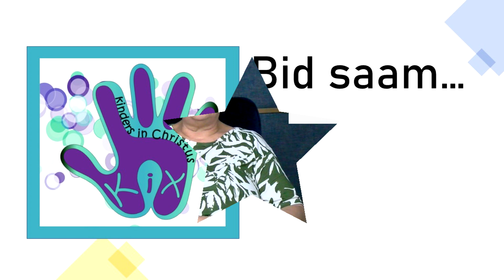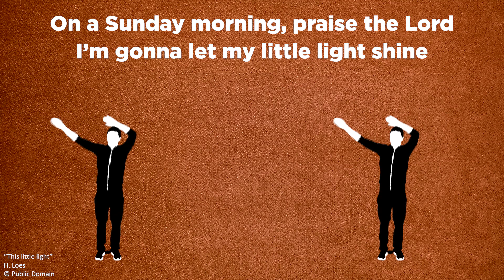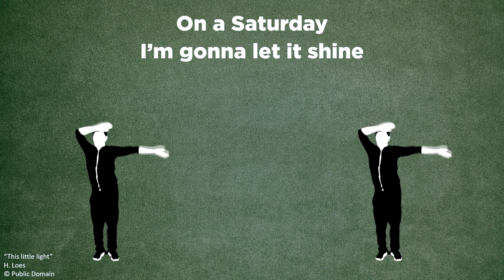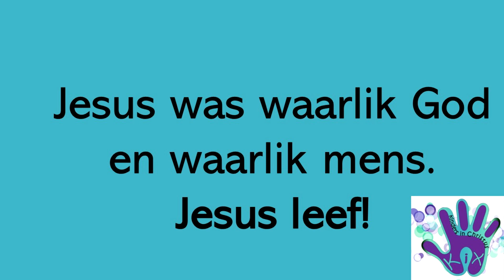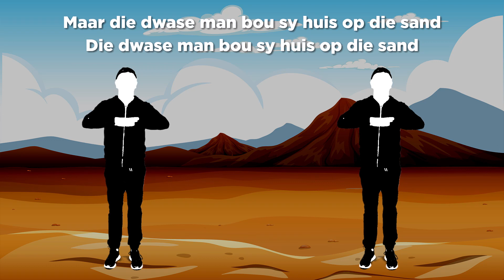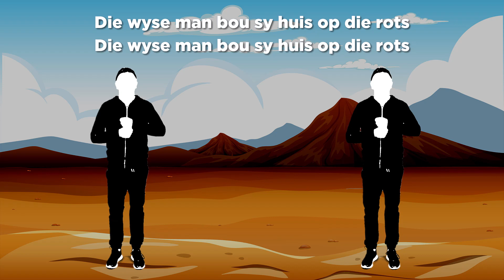"Oppad na Emmaus" - 7 April 2024 (Ilze de Villiers || NG Weltevreden)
Baie welkom aan al ons KiX-kerk maats! Geniet vandag se erediens spesiaal vir al ons laerskool maats.

OFFERGAWES:
NG Weltevreden ABSA Takkode: 334705
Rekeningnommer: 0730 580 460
Verwysing: Offergawes
SWIFT-kode: ABSA ZA JJ